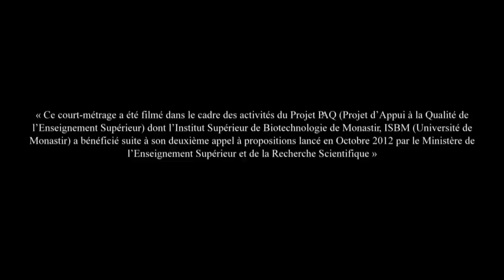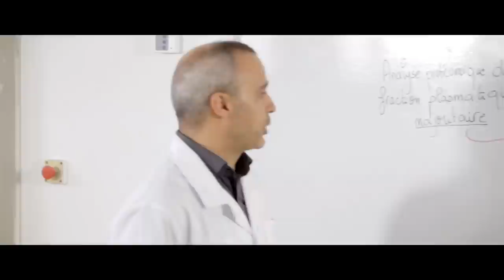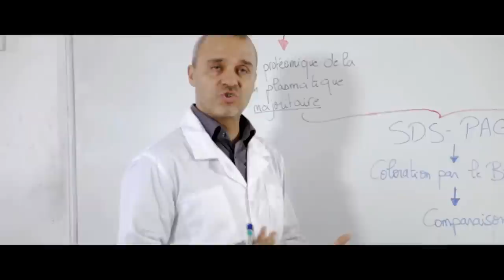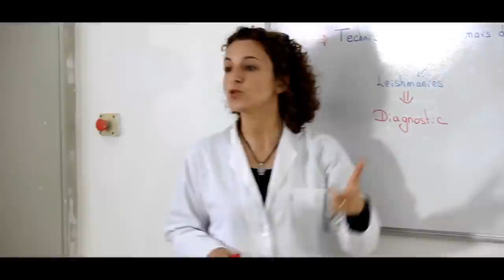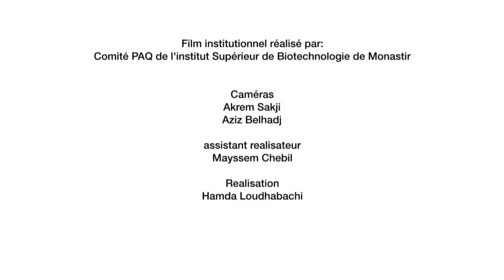Le Film Institutionnel ISBM, journée PAQ